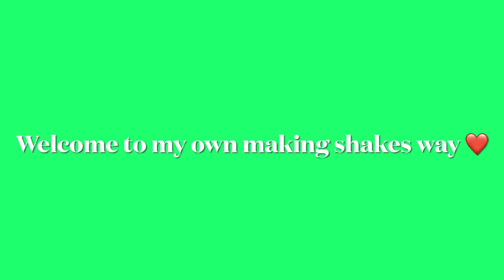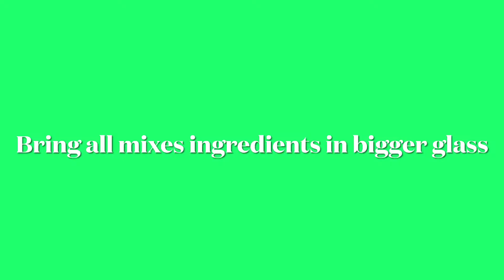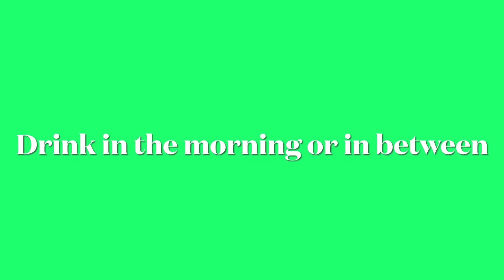Fruit & Veggies shake ❤️ (healthy, burn fat & reduce weights)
How I prepare & make fruit & veggies shake..❤️
Please watch my video to follow how I make the shake…

Ingredients:
1 cucumber  (slices small pcs)
2 apples (its up to you which apples you choose)
2 pcs lemongrass  boil it (cut it 5 or 6 cm)
5 grams ginger (chopped small pcs)
Few leaves parsley (chopped small pcs)
1 celery (chopped small pcs)
1 citron or lemon (chopped small pcs)
Mix all together to make shake

My own shaking way is not professional or chef in cooking or making a shake, just (somebody) who cook or making shake with own way…😘

God Bless…🙏🏻🙏🏻🙏🏻